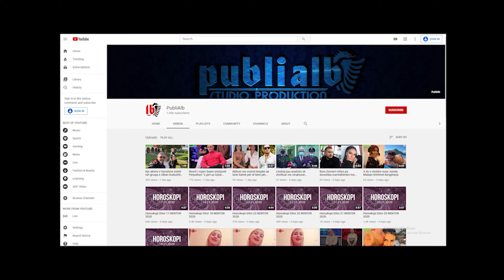SHIGJETARI Parashikimi për muajin JANAR 2021